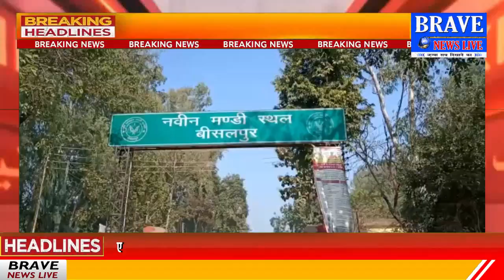पीलीभीत : विकास कार्यों में घोटाले को लेकर BJP विधायक ने मंडी सचिव व वन अधिकारी पर लगाए गंभीर आरोप